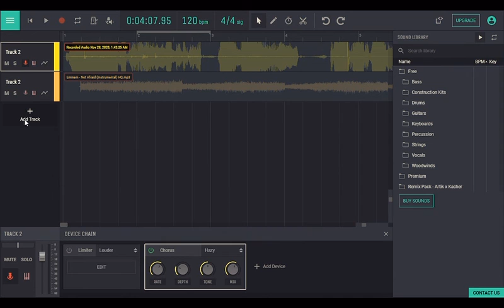NOT AFRAID (REMIX)|| SORRY EMINEM